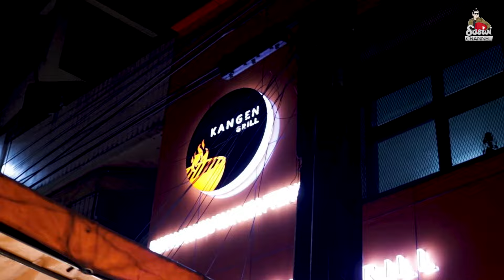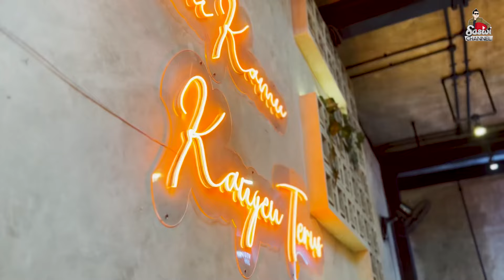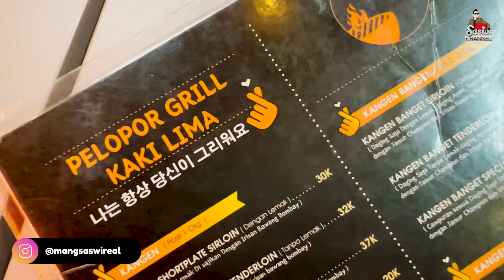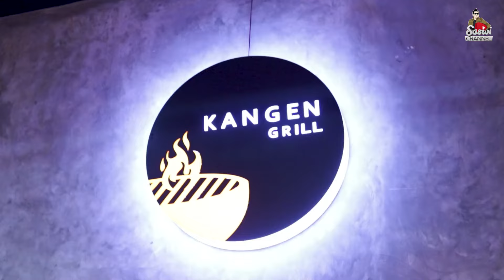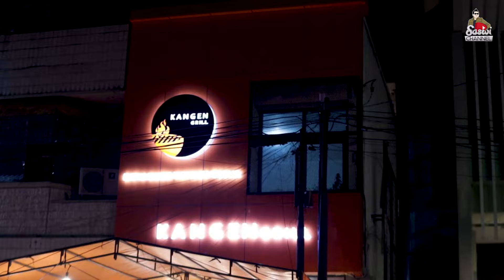JAJABLOG KANGEN GRILL, BIKIN LIDAH MURINTIL || RASA KOREA GAYA KAKI LIMA‼️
Kangen Grill yang awalnya adalah warung tenda di Jl. Lengkong Kecil, Bandung, kini sudah ada 3 outlet dan salah satunya di sebuah ruko di jalan yang sama. Berkembang dalam kurun waktu 1,5 tahun. warung grill rasa korea gaya kaki lima. Well pokona mah👍🏽

Siiiip lah.. :D

Saswi Channel's Youtube is under management of:
dr.m, Indonesia's 1st Certified & Official Youtube MCN